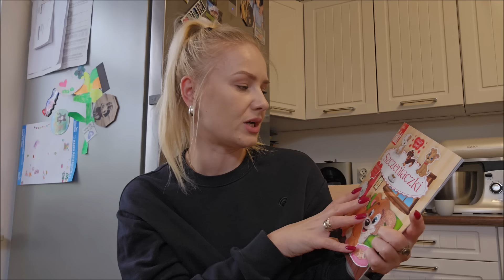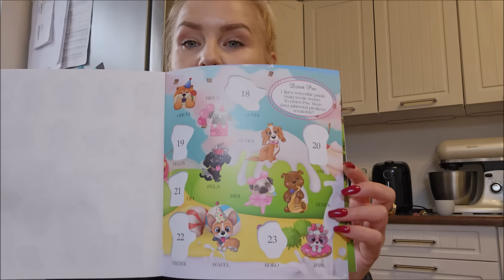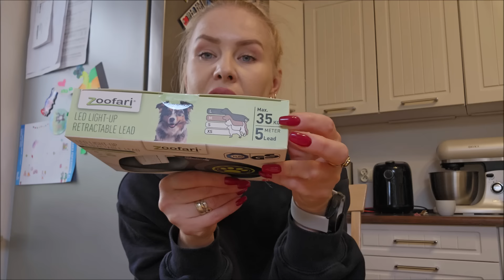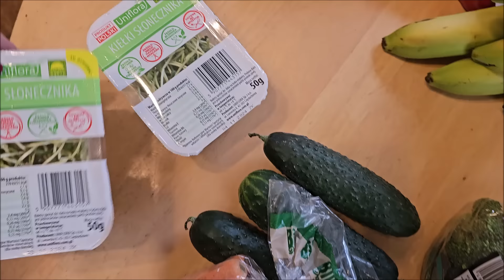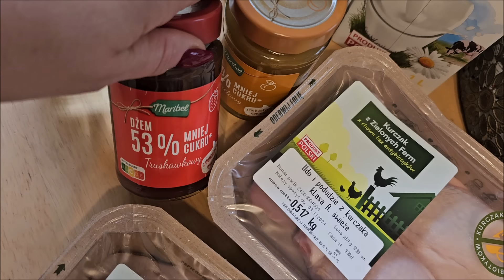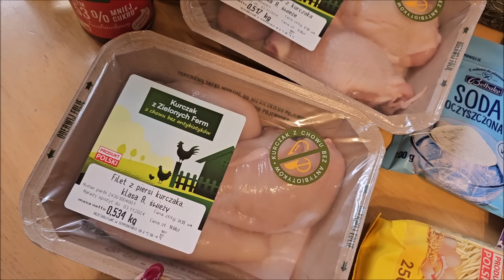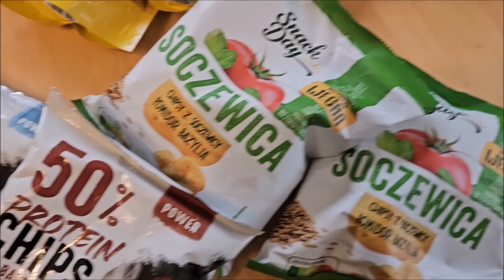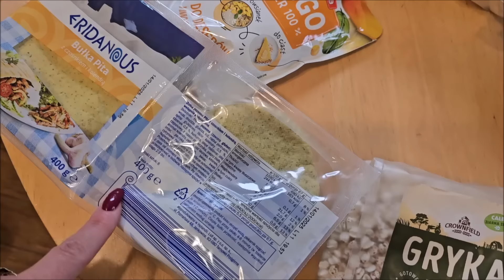Kilka fajnych rzeczy z Lidla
Mój instagram:
MÓJ VINTED
Film nagrany sprzętem: Samsung Galaxy  s23 ULTRA